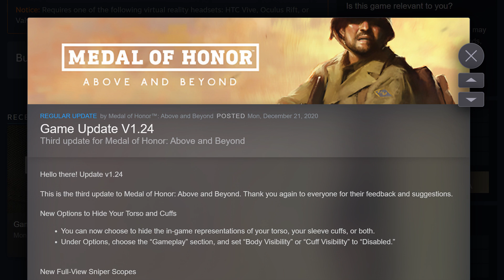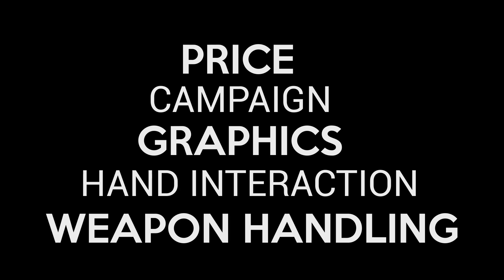Why Medal Of Honor VR FAILED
Medal of honor: above and beyond isnt a bad game but it missed the mark in so many areas and could have been so much more. In this video I break down why I think the game flopped and how the developers didnt really get what makes a great VR game.

0:00 Introduction

1:00 Graphics
2:28 Single Player Campaign
7:42 Price
8:30 Hand Interaction
9:45 Weapon Handling
10:34 Multiplayer